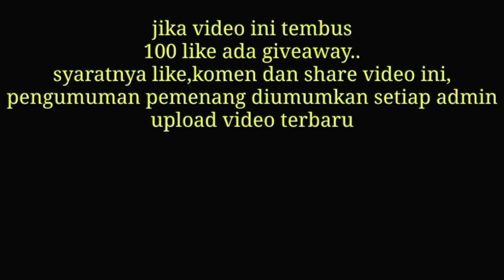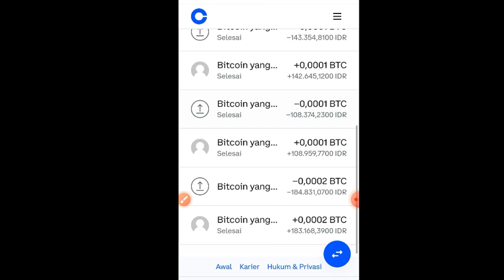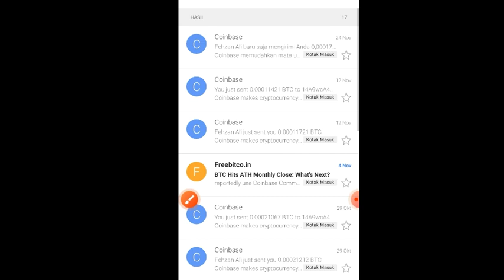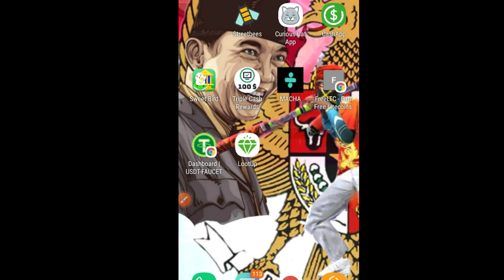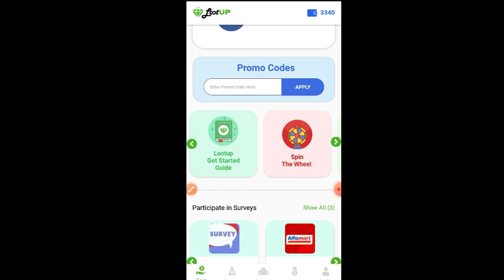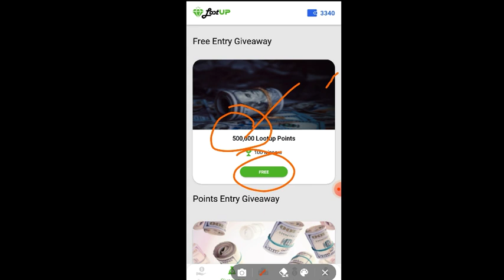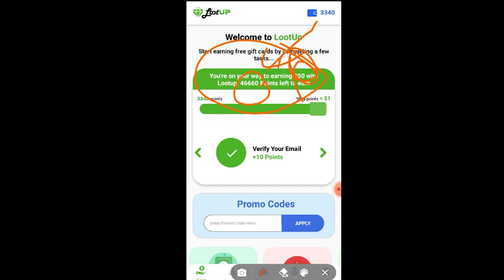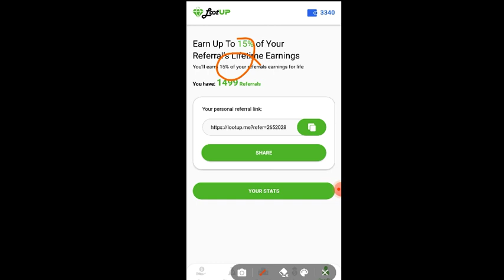penjelasan lengkap hingga dapat 100$ | website penghasil saldo paypal tercepat 2021 | paypal gratis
DONASI DARI PARA SULTAN
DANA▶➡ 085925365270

KERJASAMA 🎦⬇
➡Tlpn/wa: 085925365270